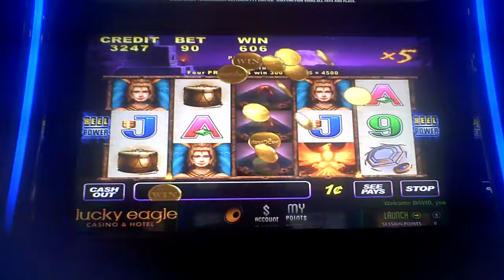Fire Light Slot Machine Line Hit